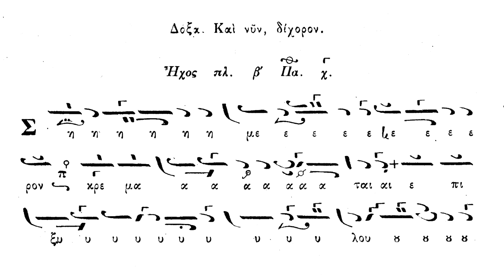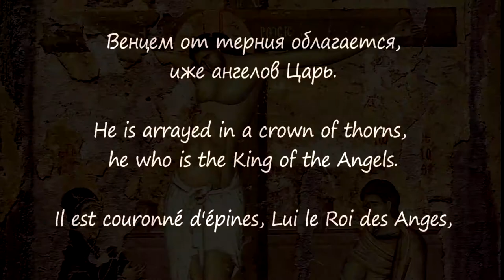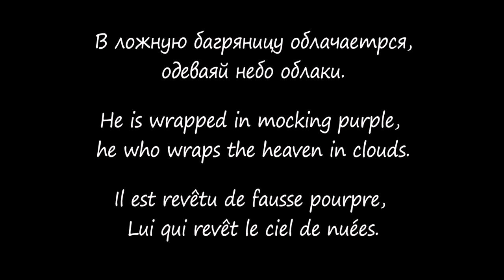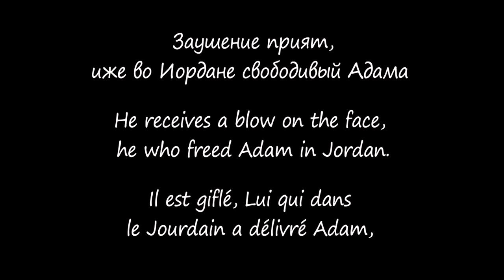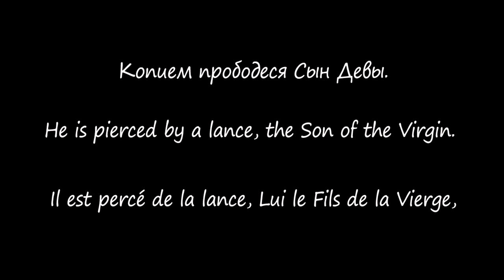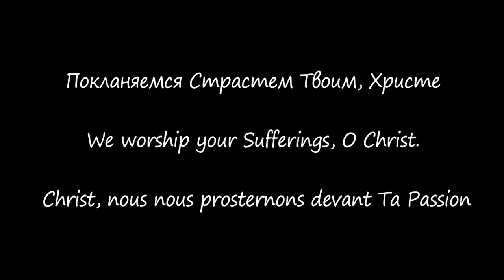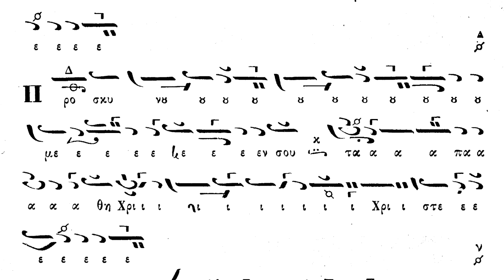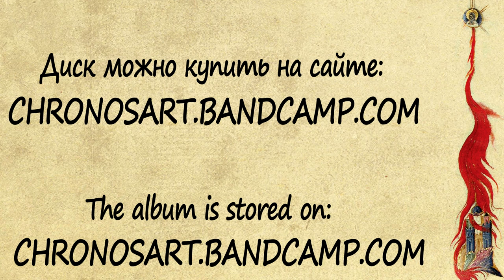Днесь висит на древе - Византийские песнопения Страстной Седмицы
Трек с двойного диска: "Византийские Песнопения  Страстной Седмицы".